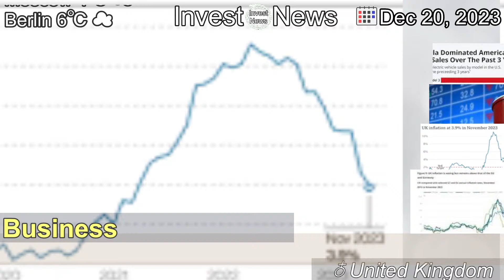[Latest]Inflation down more than expected as fuel prices drop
[Contents]
Latest figures show the prices rose 3.9% in the year to November, down from 4.6% the month before.